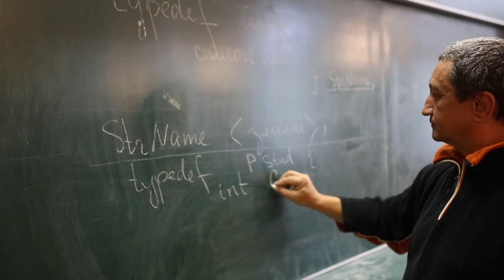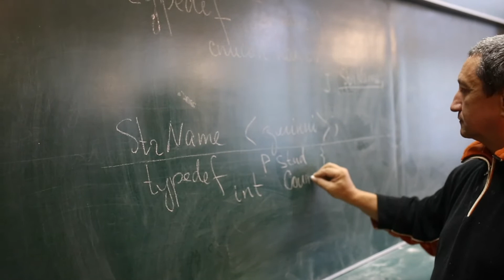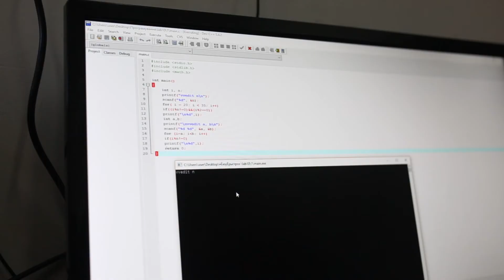Коледж ЧНУ імені Юрія Федьковича